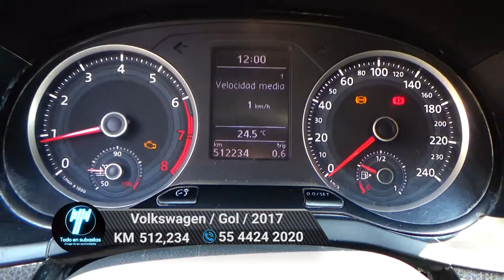Volkswagen / Gol / 2017 - 6553